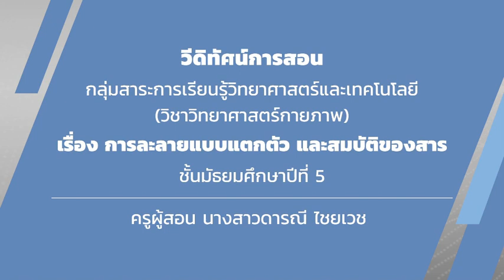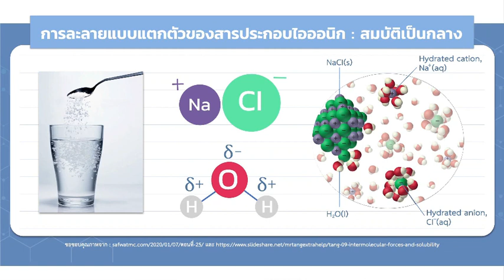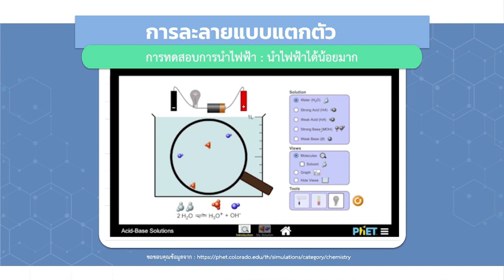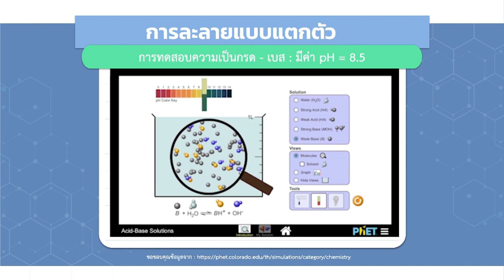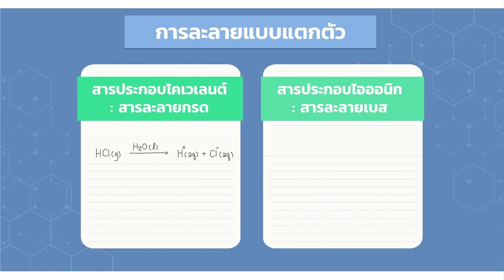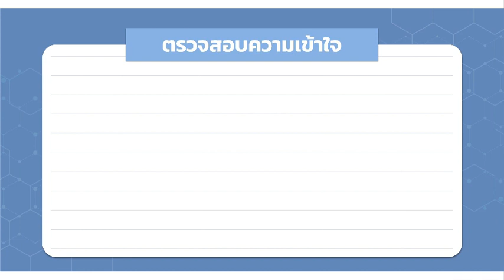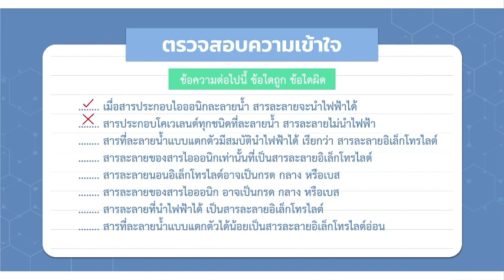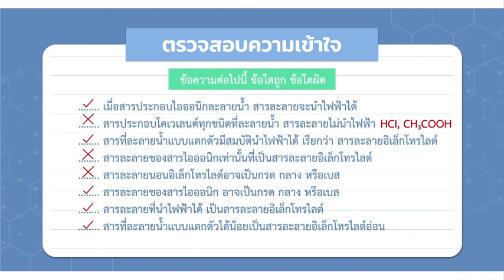การละลายแบบแตกตัวและสมบัติของสาร วันที่ 18 ส.ค.63